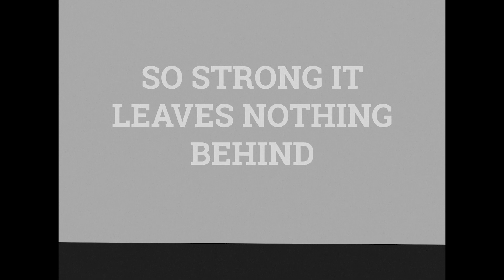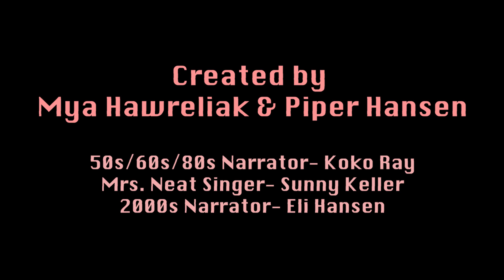tv commercials through the decades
Television commercials from 1950 to 2010

50s- handy helpmate
60s- Mrs. Neat
70s- Burger Haven
80s- Safe Haven
90s- Bag Rag
2000s- energy drink
2010- Sanctuary (prescription drug)

For Motion Graphics
December 2023
Paris, France

After Effects